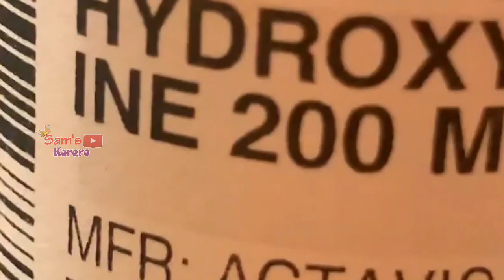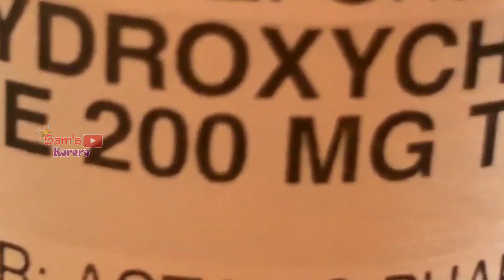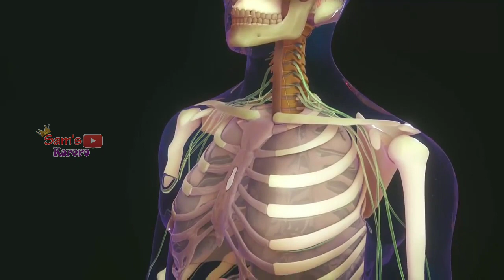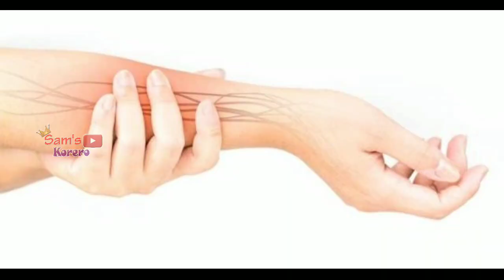Hydroxychloroquine Explained in Tamil | Sam's Korero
Why Hydroxychloroquine for COVID-19 patients | Explained in Tamil

Hydroxychloroquine and a related drug, chloroquine, are currently under study as possible treatments for COVID-19. This is the illness caused by the new coronavirus. These drugs have not yet been approved by the Govt for this use. Do not use these medications to treat COVID-19 unless your doctor recommends that you do so.

Cheers
Sam!